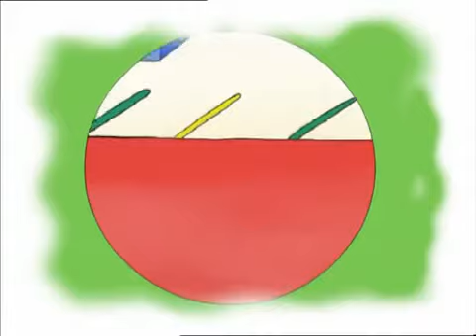Caillou 7x05 Caillou Marinero 480p